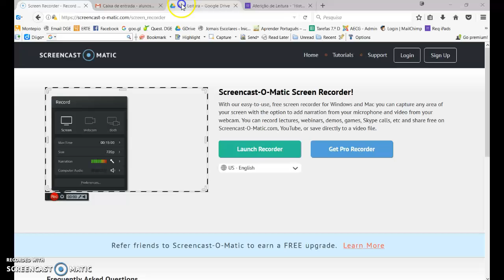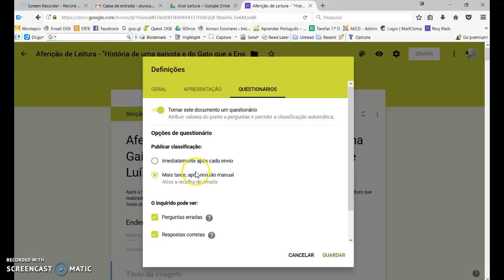Como criar um questionário na Google Drive (1 de 3)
Tutorial muito básico; por favor, complemente com o tutorial "Avaliar com recurso aos formulário Google" disponível